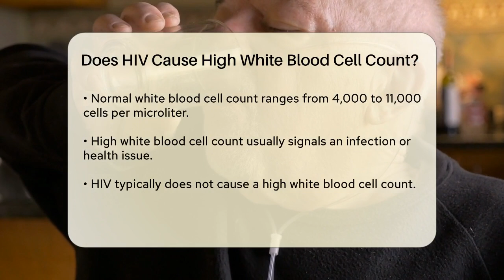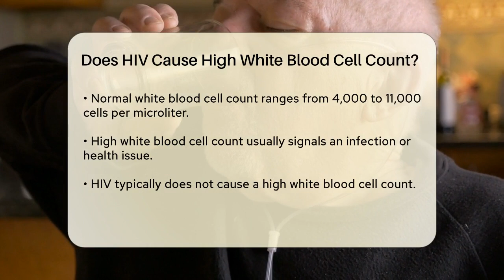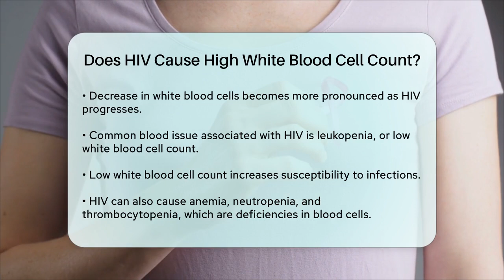Does HIV Cause High White Blood Cell Count? - Oncology Support Network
Does HIV Cause High White Blood Cell Count? In this informative video, we will discuss the relationship between HIV and white blood cell counts. Understanding how HIV affects the immune system is essential for anyone looking to grasp the implications of this virus on overall health. We will clarify the role of CD4 cells, which are crucial for fighting off infections, and how their decline can indicate the progression of HIV.

Furthermore, we will explore what constitutes a normal white blood cell count and how deviations from this range can signal various health issues. While many might assume that HIV leads to an increase in white blood cells due to the body's response to infection, the reality is quite different. We will also touch on other blood-related conditions that can arise as a result of HIV, giving you a broader view of the impacts this virus has on the body.

Join us as we break down these important topics and provide you with the information you need to better understand HIV and its effects on white blood cells.